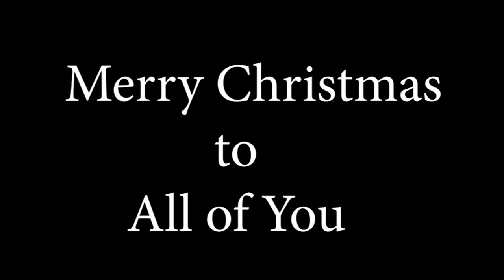Jingle Bell Water Glass Cover | In a unique way | Tanmoy Saha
Here I present waterglass cover of jinglebell

Audio Mixing & Background Music-Anindya Bhattacharya
Videography-Nabendu Bhattacharya